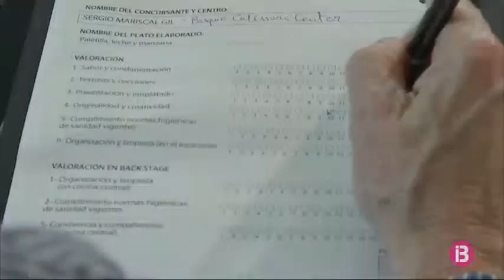Sa Coma acull la segona edició del Concurs Nacional d’Escoles de Cuina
Sa Coma acull aquest cap de setmana la segona edició del concurs nacional d’Escoles de Cuina. Un esdeveniment que reuneix cuiners de tota la geografia espanyola… i enguany també de totes les edats, perquè avui dematí ha tengut lloc les semifinals per a al·lots i al·lotes d’entre 8 i 12 anys, que han hagut de fer un sandvitx d’acord amb la creativitat de cadascú. Posteriorment, els alumnes d’escoles de cuina d’arreu de l’estat han disputat la segona i tercera semifinals. A més del concurs de cuina, els assistents també han participat en tallers gastronòmics i conferències.